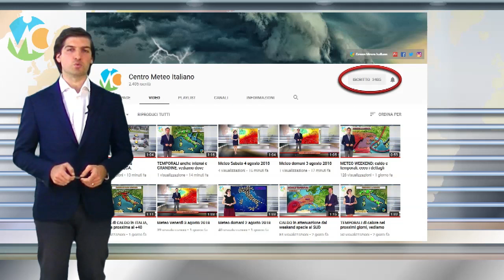STOP al MALTEMPO, arriva l'estate di San Martino la prossima settimana?